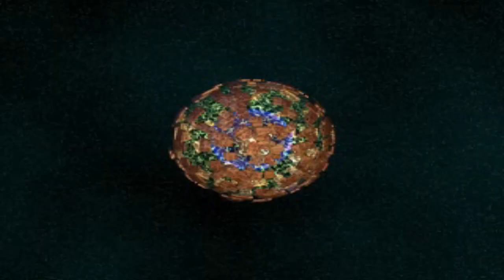Star Ocean: Second Story (PS1) Review!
A review of the classic RPG Star Ocean: Second Story!